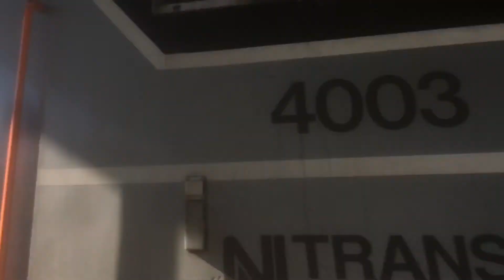NJT 1613 at arriving at Wood-Ridge with EMD-Alstom PL42AC NJT 4003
Locomotive Model: PL42AC
Fleet: NJT 4003 (Pre-Siemens Charger)
Based design: GE Genesis
Built: General Motors-Electro-Motive Division & Alstom
Owner: NJ Transit
Engine: EMD 16-710G3B-T1 V16
Traction Motor: Alstom IGBT-VVVF
Locomotive Replaced: Ex-Amtrak EMD F40PH/R (NJT 270, 274, 293, 302, 311, and 400: Sold to AMT Montreal 🇨🇦), EMD/CR F40PH-2CAT (NJT 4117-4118: Sold to AMT Montreal 🇨🇦), and EMD/MK GP40FH-2 (NJT 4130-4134: Rebuilt into NJT 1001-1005 MPI MP20B-3, NJT 4135, 4137, 4140, 4143, and 4144: Sold to AMT Montreal 🇨🇦)
Coaches: Alstom Comet V NJT Version

Time: 12:58 PM EST (4 Minutes LATE!!!)
Line: Pascack Valley Line
Train: NJT 1613
Coming from: Hoboken Terminal
Destination: Spring Valley, New York